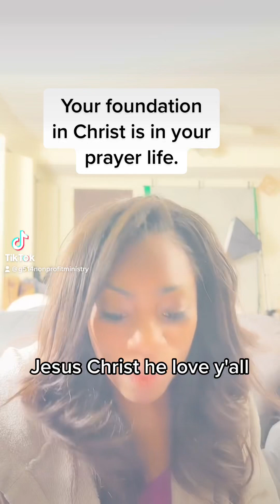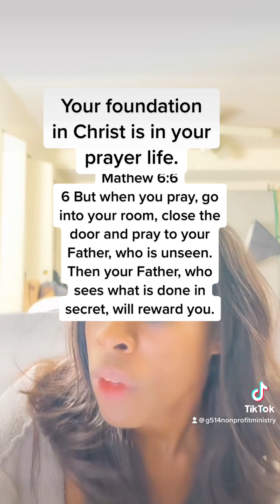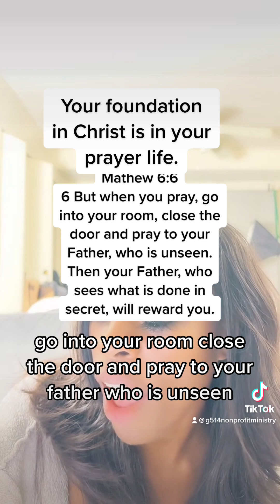Your Foundation in Christ is Prayer 🙏🏾